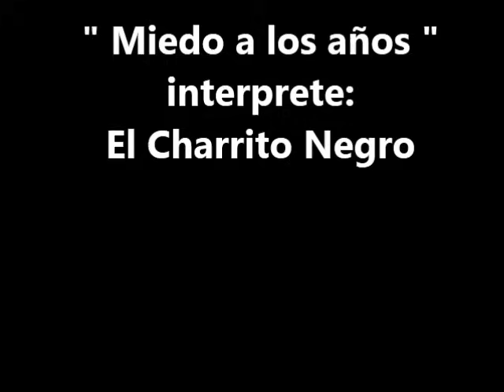Miedo a los años charrito negro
Tengo miedo, de que tú, ya no me quieras,
como en aquellos tiempos de grata juventud,
el miedo que ahora siento,
es por que ya soy viejo
y el corazon NO quiere saber de ingratitud...

Lo digo porque he visto a muchos seres viejos
tirados en la calle...
sin ninguna ilusión..
les han dado en el alma..
el golpe del desprecio...
los rechazan por viejos
ya no les dan amor.

Lo que siento es un cruel presentimiento
un miedo tenebroso
porque ya soy de edad
pienso que como aquellos...
que he visto por la calle...
talvez en un mañana...
mi vida rodará...
mi vida rodará...

sin ninguna ilusión..

sin ninguna ilusión..

JUAN GABRIEL GONZALEZ - EL CHARRITO NEGRO.